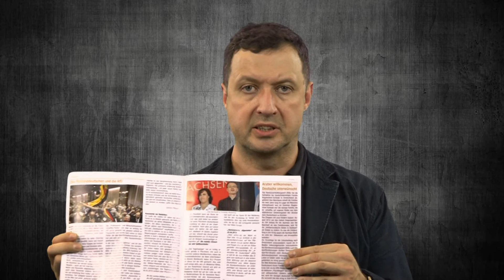"P.S. Comments", 25 08 17